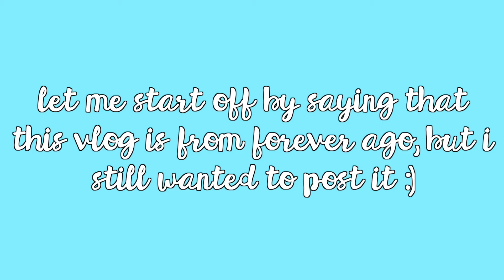MALL HAUL, BLOODY SHIRTS, & SPIRIT WEEK!!!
Hope you guys enjoyed this vlog from soooooo long ago, but i still wanted to post it!!